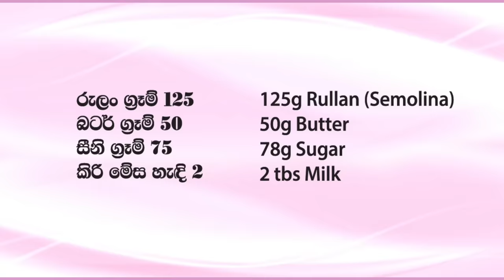රුලං ලඩ්ඩු - Episode 497 - Rulan laddu